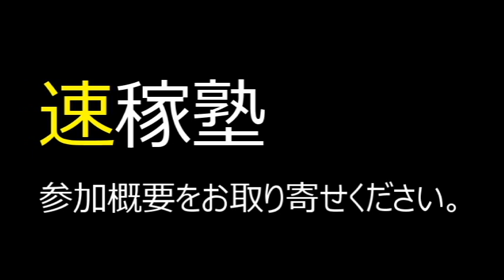【隠居TV】速稼塾１０月～１２月お知らせ